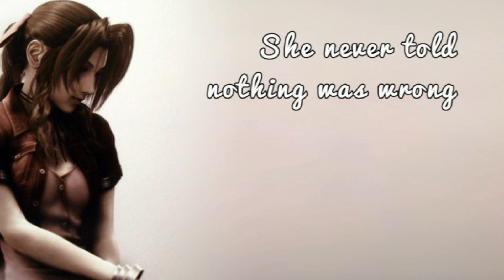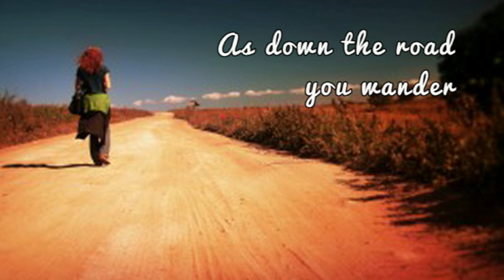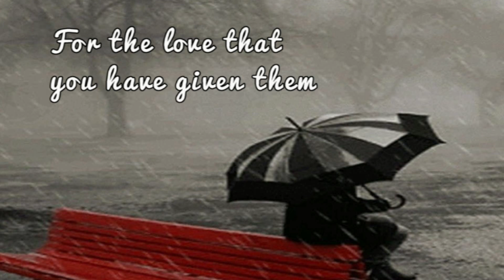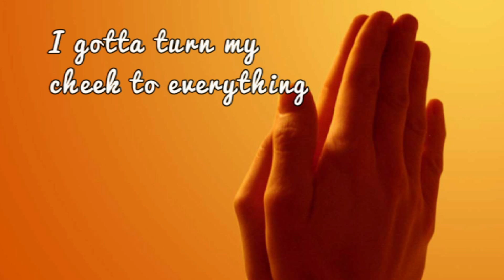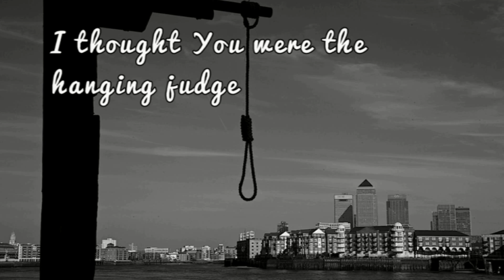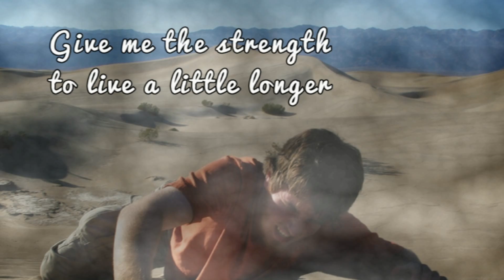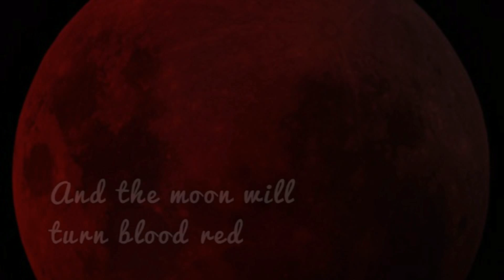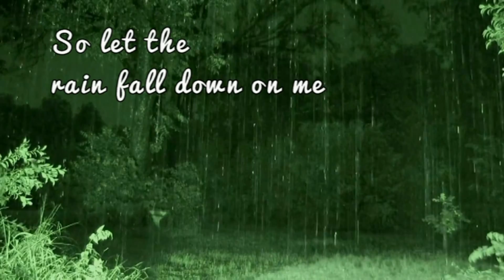Larry Norman - Let The Rain Fall Down - [Live with Beam, 1998]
Larry Norman – Let The Rain Fall Down – Track 5

From the Album "Shouting In The Storm" ~ Solid Rock Records – 1998
(Live concert with Beam in Flevo Totaal Festival, The Netherlands, 1998
Larry Norman needs no introduction and the songs on this CD, recorded at Flevo Festival, span his career well. The band (Beam) were an energetic guitar-driven outfit from the Netherlands who suited Larry's up-tempo stuff, "God Part III" better than the quieter ones, "Six Sixty Six" is a case in point here. As you'd expect from a live album, there's nothing particularly new here to add to the Larry Norman cannon in terms of songs, except for the superb rendition of "Jesus Freak", a cover that suits Larry's voice superbly. However, some of the arrangements are new. "Shot Down" is far superior to the version on 'In Another Land', especially with the introduction Larry gives it here and "Let It Go" is clearly crowd-friendly, although I found "The Rock That Doesn't Roll" a bit plodding. Larry's releases have, as any fan will tell you, been patchy over the years but this re-issue is good to have back in catalogue. I just wish I'd been there!
Personnel:
Larry Norman - Vocals/Guitar/Piano
Hans Sigmond - Bass Guitar
Gert Koudijs – Drums
Robert Riekerk - Lead Guitar
Tommy Riekerk - Rhythm Guitar